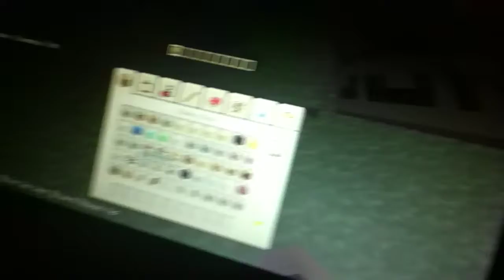Challenges: Ep 1 the mandril baboon